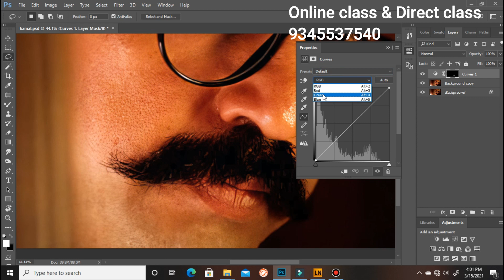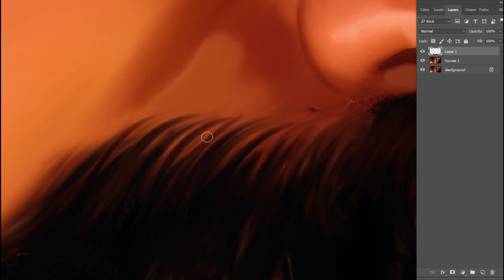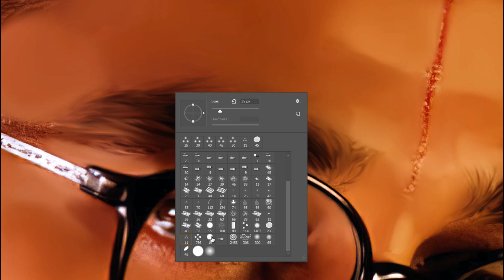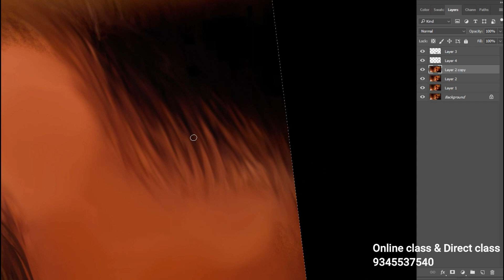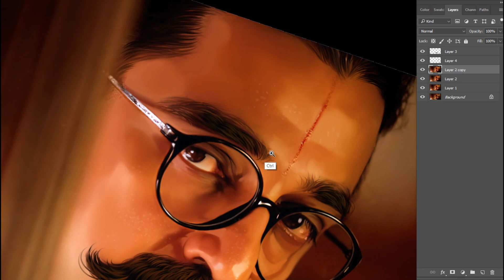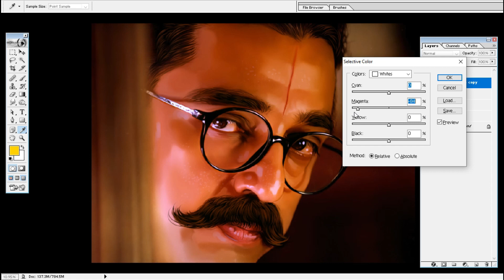Digital smudge Art in photoshop tutorial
If you want digital painting Direct Class & Online Class

Smudge Paint